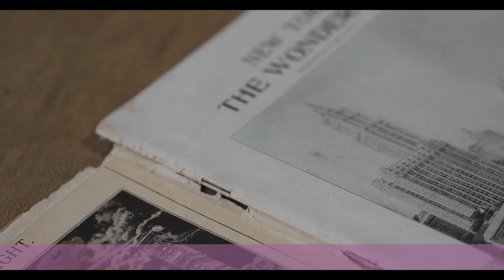【ガーデニング】5月下旬の宿根草多年草24品種紹介｜宿根草の庭づくり｜5月下旬の庭の様子｜春に咲く花｜Japanese Garden｜園芸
5月も終わりでアジサイが色づき始めました。
冬から今まで咲いているビオラも終わりそうで夏から秋にかけて咲く
一年草を植えています。
プリンスチャールズ
ブルースター
リシマキア ミッドナイトサン
クリスティアーナ
千鳥草
ロータスブリムストーン
ペラルゴニウム シドイデス
モナルダラベンダー
ハルシャギク
アキレア ピーチ セダクション
アスチルベ バーガンディ レッド
ノリウツギポールスター
クレマチス テッセン
ゲラニウム ブルックサイド
タナセタム ジャックポット
ガウラフェアリーズソング
バラ レディオブシャーロット
アルストロメリア
ジギタリス ポルカドットポリー
キャンディタフト
コスモス
サルビア クール ペールブルー
三尺バーベナ
コンパクトガウラ
スティパテヌイッシマ
サルビア　プラテンシススカイダンス
シノグロッサム
クレマチス踊場
ファンブリアータ
プルモナリア
ヒマラヤユキノシタ
ガウラ
ハタザオギキョウ
宿根カスミソウ
コスモス
宿根センニチコウ ファイヤーワークス
ヒメイワダレソウ